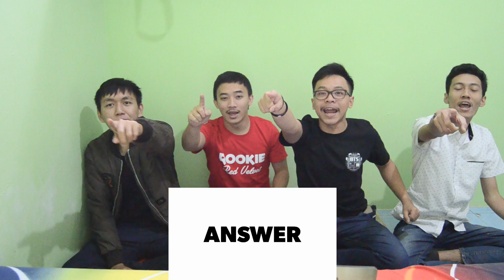GUESS KPOP SONGS IN 1 SECOND ( I WIN THIS TIME!! )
AKHIIRNYAAAAA GUEE MENANGG!
BOOOOMM~

Intro music = On and On - Cartoon

YES!! I'm Kevin Ferdiansyah A.K.A Maxnuum.